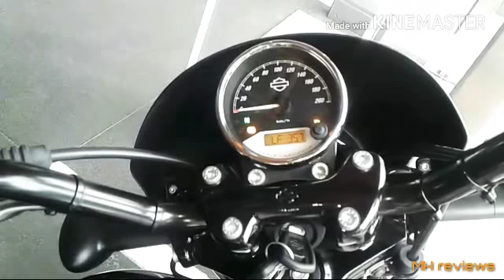Harley davidson Street 750 walkaround review!!!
Love guys 😊😊